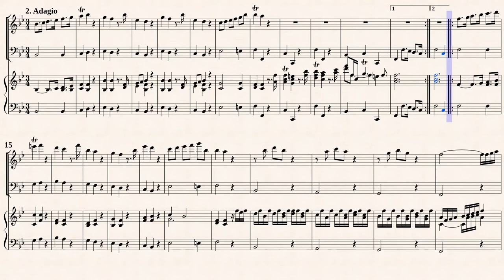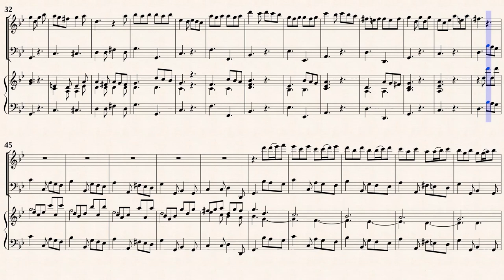Drejer, D. M._Recorder Sonata in a-moll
Domenico Maria Drejer (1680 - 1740)
Arr.ed by : Michel Rondeau (b. 1948 - )
Recorder Sonata in a-moll
Transcribed for Alto Recorder and BC in g-moll
from IMSLP#537421 PDF File.